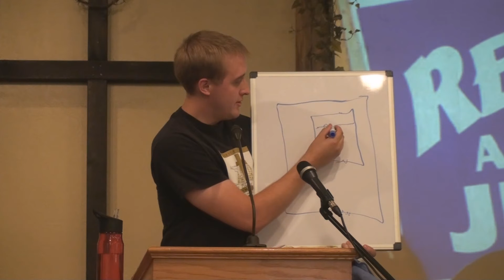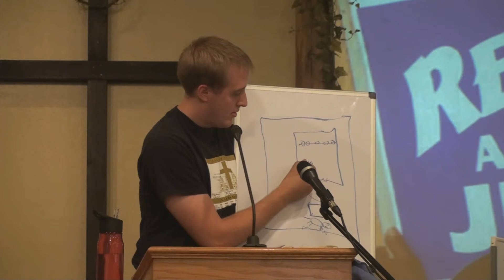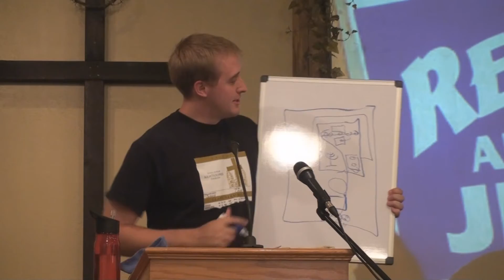Kingdom Growth, Priesthood, and the Temple, by Aaron Shafovaloff